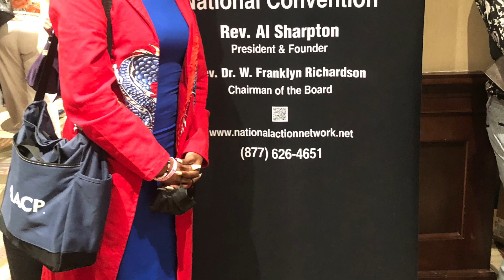2023 NAN National Convention Featuring Madam Vice President Kamala Harris.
Keynote Address by Master Hilton Rawls III

Black Woman - Danielle Brooks

Reminisce Vocals by Camille Matte M.